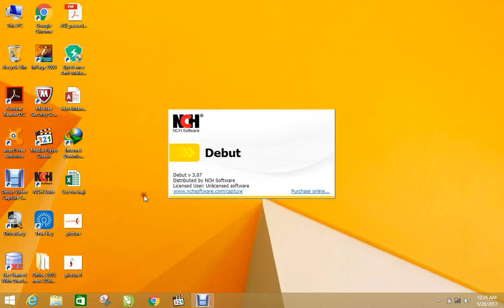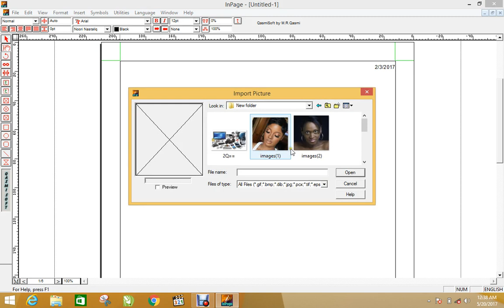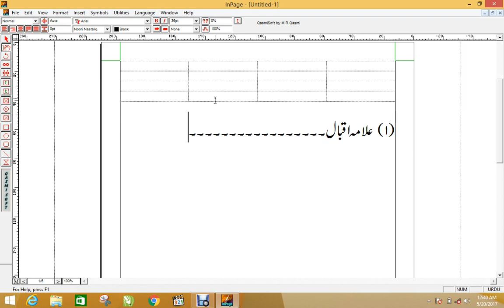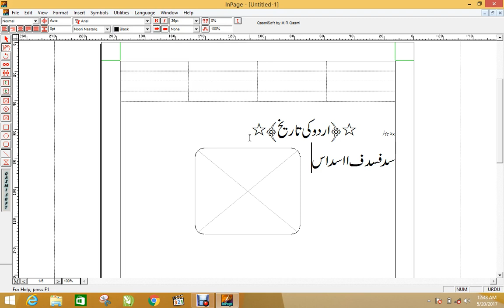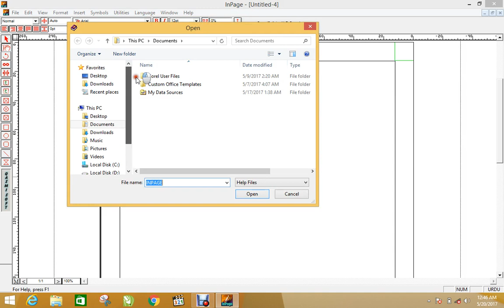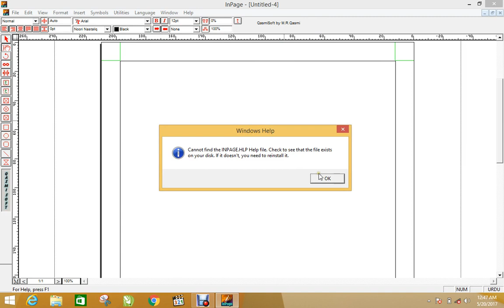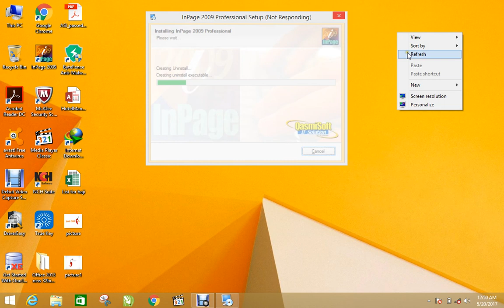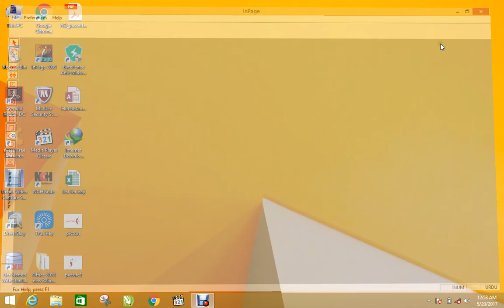INPAGE PROGRAM LACTURE NO 13 IN PASHTO